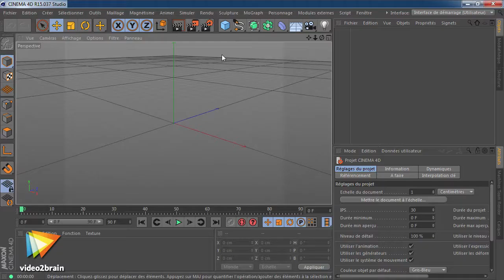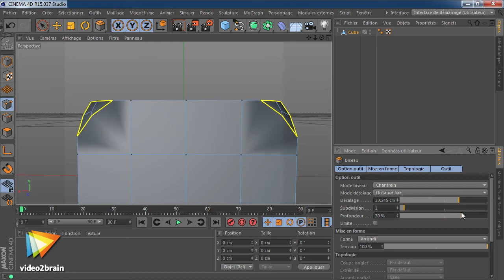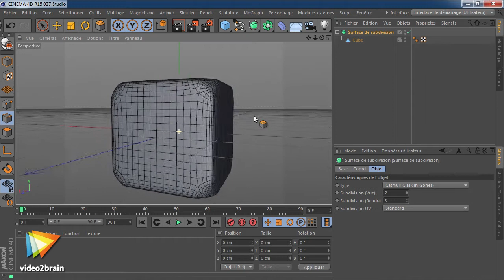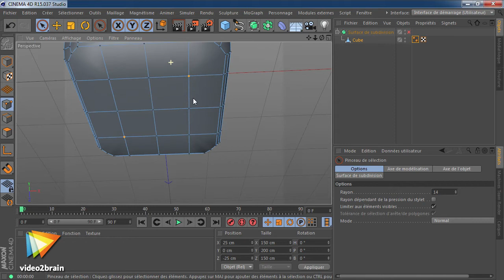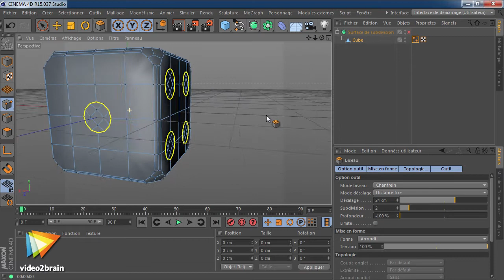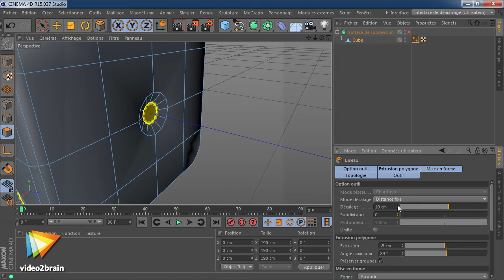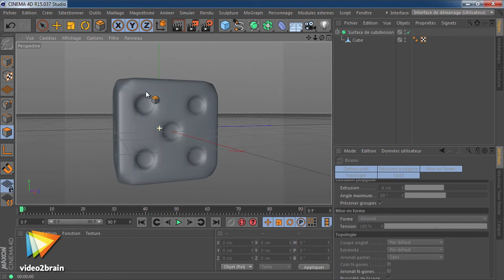Tutoriel CINEMA 4D R15 : Mettre en pratique l'outil de biseau | video2brain.com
Mettez en pratique les différentes options de biseau en mode Point, Arête et Polygone pour modéliser rapidement et efficacement un dé à jouer.

Ce tutoriel est un extrait de la formation intitulée CINEMA 4D R15 : Les nouveautés, réalisée par le formateur expert Lionel Vicidomini chez video2brain.com.